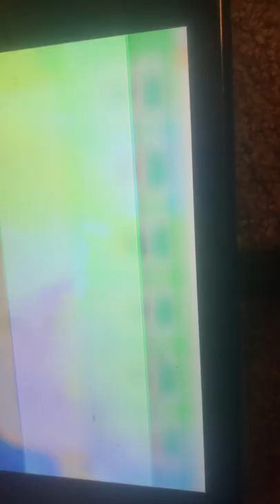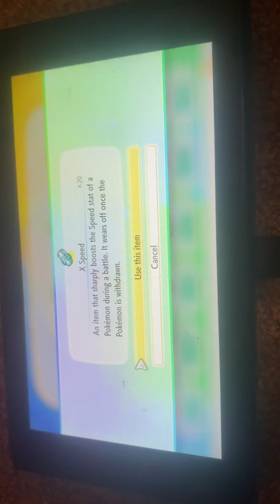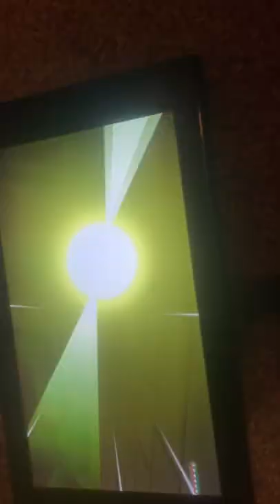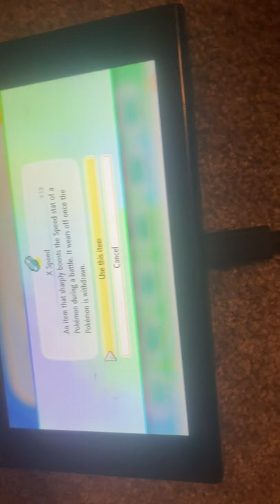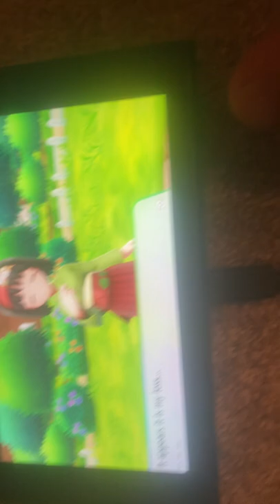Richard’s second video part 5